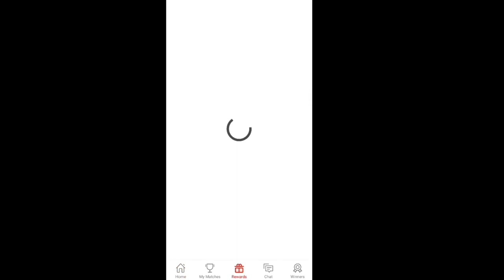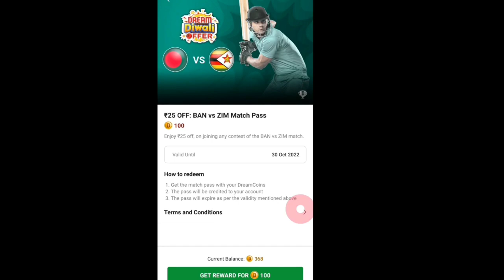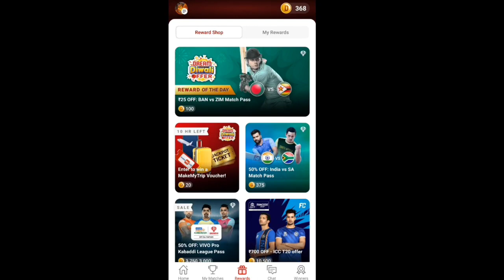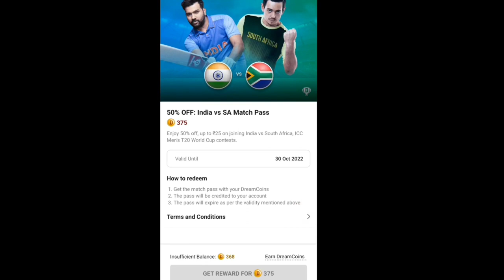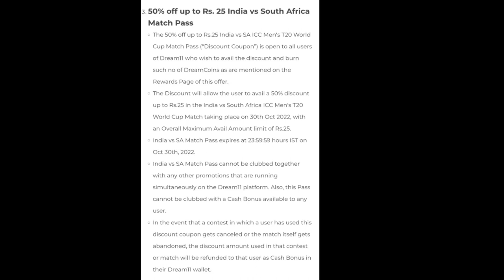Dream11 Reward Of The Day Offer||29Oct 2022||IND vs SA Match Pass||BAN vs ZIM Match Pass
Dream11 Reward Of The Day Offer||
29Oct 2022||
IND vs SA Match Pass||
BAN vs ZIM Match Pass
Dream Diwali Offer
About Video 👇👇👇👇👇👇👇👇
Maine Es Video mein Dream11 Ke Dream Diwali Offer ke Reward of the Day mein Aaj ka Offer yani 29Oct 2022 ke Reward ke bare mein btaya hai.

Topics Cover 👇👇👇👇👇👇👇👇👇
1. Dream Diwali Offer
2. Dream11 Reward Of the Day Offer
3. IND vs SA Match Pass
4. BAN vs ZIM Match Pass
6. 29Oct 2022

2. Use my invite code DHRUV5323LM
3. Get ₹200 in discounts

Query 👇👇👇👇👇👇👇👇👇👇👇👇
29Oct 2022||
Dream Diwali Offer
dream11 diwali offer
dream11 diwali offer 2022
30Oct 2022
IND vs SA Match Pass on Dream11
ind vs sa
BAN vs ZIM Match Pass on Dream11
dream 11 dream diwali offer
dream11 diwali offer today
Dhruv Kumar Yadav
Hindi
Dream11 News
dream11 free entry